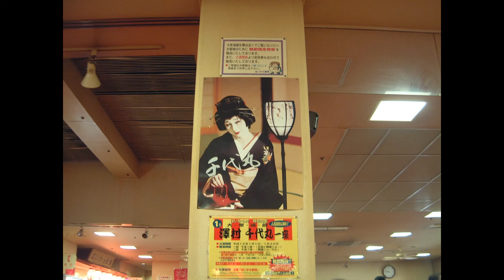澤村千代丸劇団 ２００３年ハイカラ村公演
2003年１月末で２０年前の千代丸劇団での写真を整理整頓しました。
ですから現在の二代目澤村紀久二郎さんですなぁ
当時の座員さんも座長になられて活躍されてます・